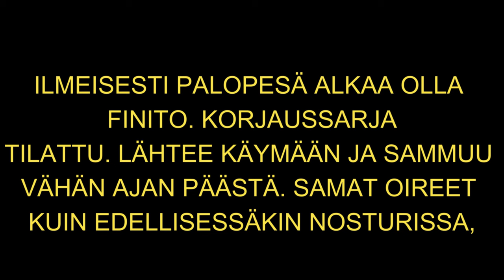Nuppihommia, webasto savuaa ja 20 minuutin peruutus pois metsästä.. Ja se ylläripylläri on nyt